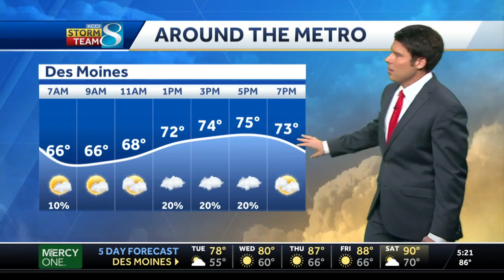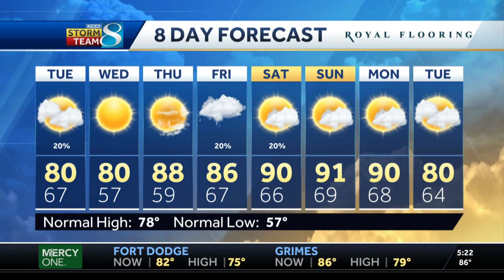Isolated storms possible Monday evening